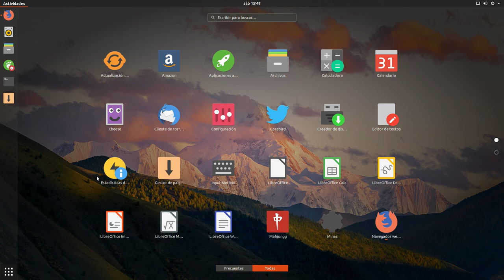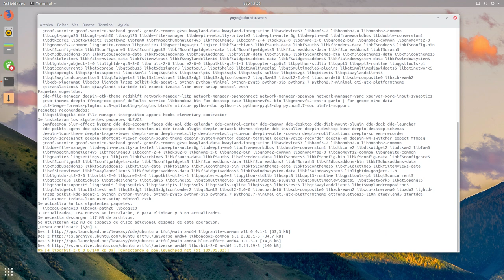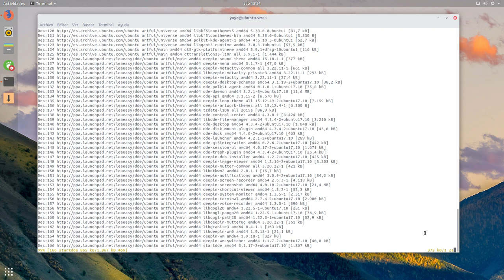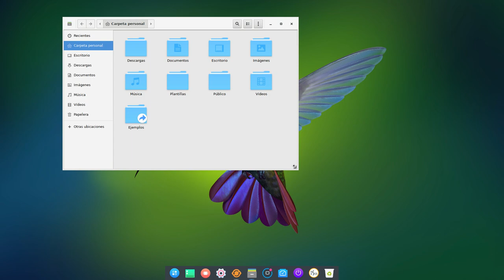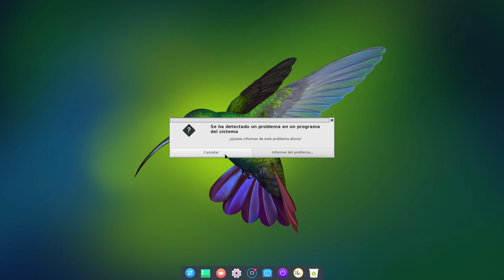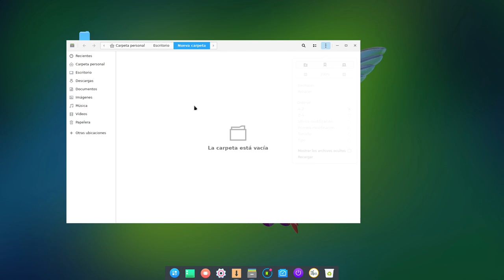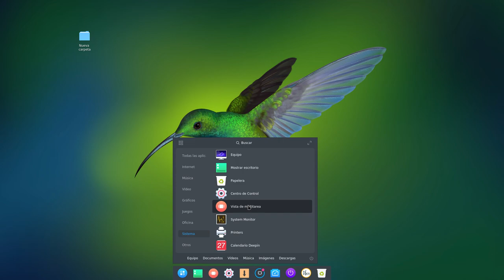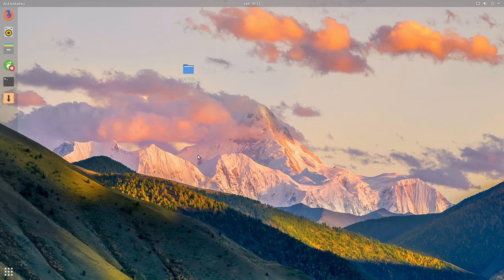Instalación configuración y uso del escritorio Deepin en Ubuntu 17.10 Gnome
Un vídeo de como instalar configurar y usar Deepin Desktop Enviroment en Ubuntu 17.10 Gnome.